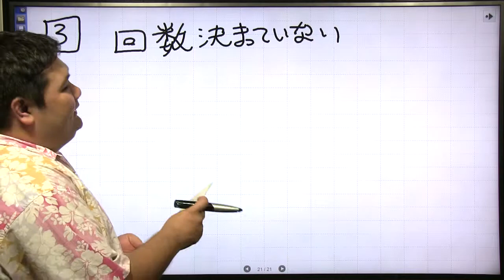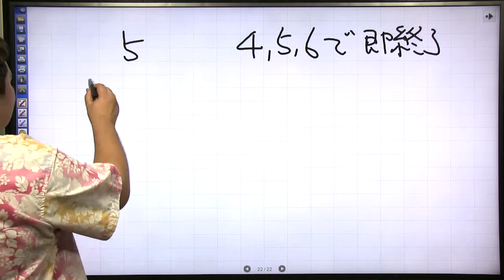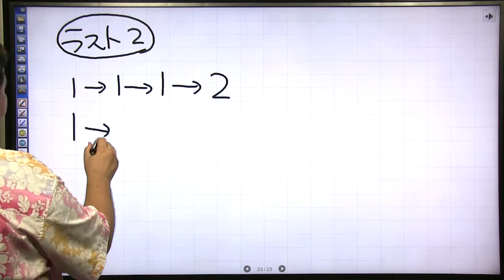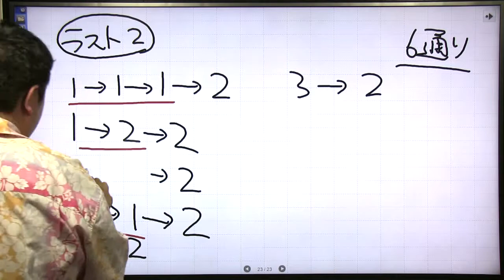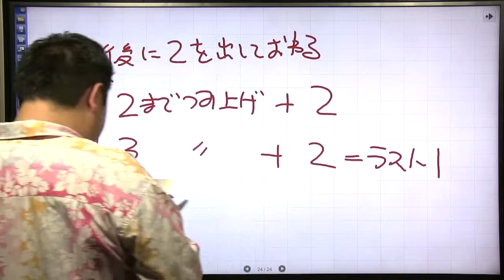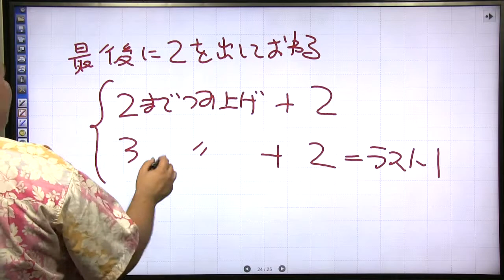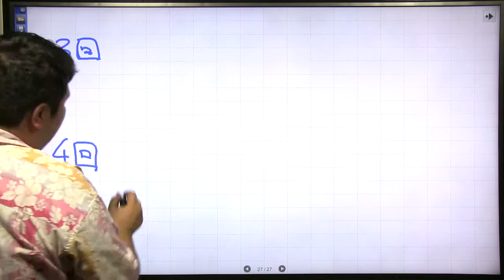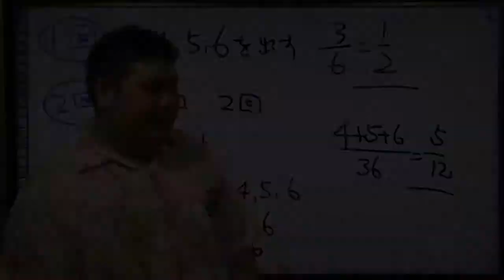酒井翔太 第１０講 第３問